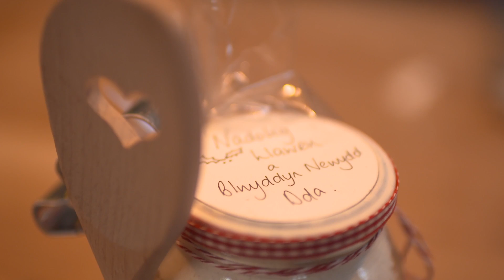Becws - Rysait Cookies Sinsir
"Mae'r rhain yn anrheg perffaith i rhywun sydd am ddechrau pobi!"